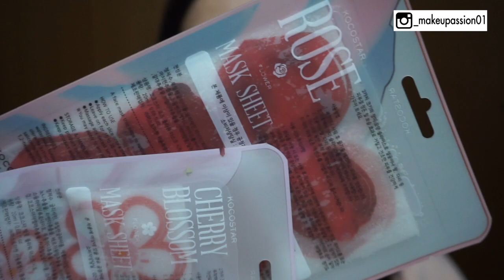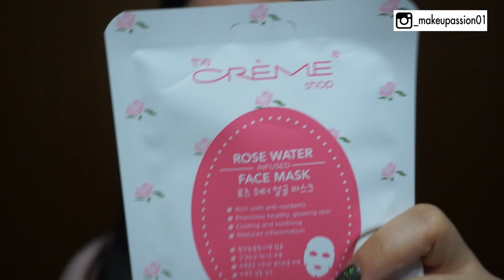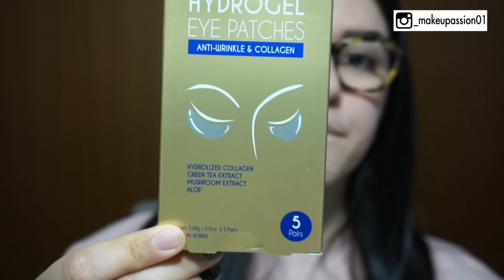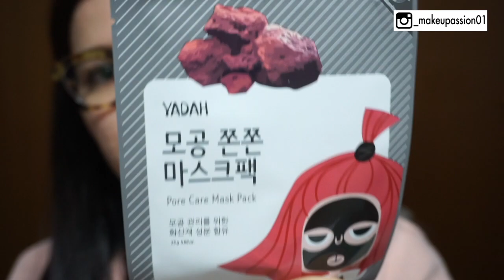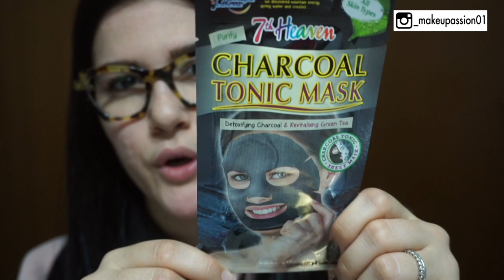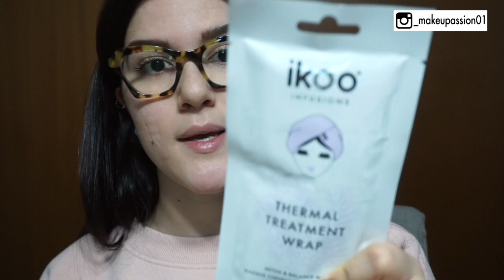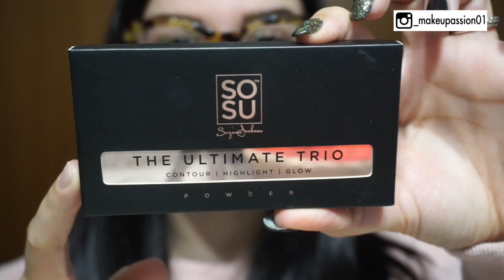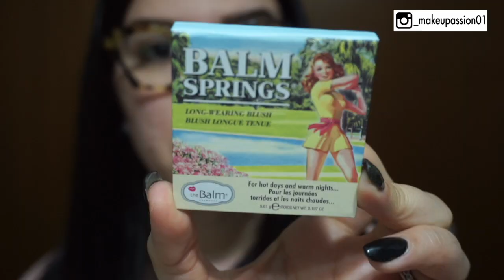HUGE HAUL COSMOPROF 2019! 🛍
💗 💗 💗  SE NON SEI ANCORA INSCRITTO, FALLO ORA! 💗 💗 💗
ATTIVA le notifiche, basta un semplice clic sulla 🔔  per rimanere sempre aggiornato sui nuovi video!!

Spero che il video 🎥  vi sia piaciuto, alla prossima! 💖  😘